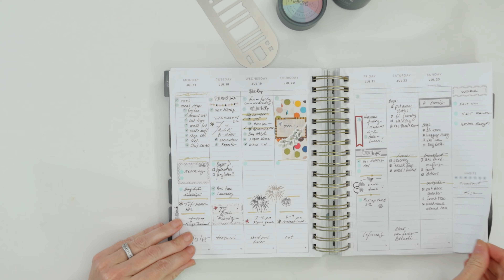MakseLIfe - Reflection Page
Besides the goal setting system that's included in @makse.life . My favorite thing has to be these weekly reflection pages. Sometimes I use them for journals or venting, jotting down things that we did. Other times I read the prompt at the bottom of the page, which inspired this little journaling session. The ML Team always does a great job of trying to balance us type A , overachiever, kind of doers and make sure that we rest and rejuvenate within that space. So this one prompted a look at your calendar and plan your days for the rest of the year or the month or the week. And because this year, I'll be going back to work this fall, I want to make sure I really utilize those days off that I have from work and make sure I use them for rest, rejuvenation and doing things I really want to do!